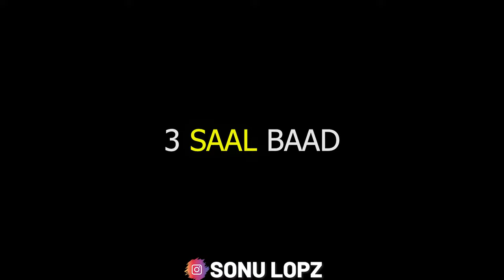Baap Ho Toh Aisa - Motivational Stories | Motivational Story in Hindi | Inspired Story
Video kesi lagi dosto comment  me jake batao or

Cast :-
Sonu Lopz
Ajay Gupta
Dheera
Vishal Maurya
Ratan Singh
Dipesh
Manish
Gourav Singh  :- D.O.P

script & Video editing by :- Gourav Singh & Sonu Lopz

baap ho toh aisa
desi hu gareeb nahi
Aukaat Dekhgi
Waqt or Aukaat
Desi Hu Gawar Nahi
Father saab
Father gift ktm
Father sad story
Father saab love story
Father saab gift KTM bike
Father saab Ktm
Ktm
i am very sad
sad for no reason
being sad for no reason
i am sad
i feel sad for no reason
i feel so sad
feel sad for no reason
sad and lonely
feel sad

love story
laila majnu
forbidden love
the last letter from your lover
unexpected love
i too had a love story
romantic love story
romantic novels
love through time and space novel
because i simply love you novel
my love novel
couple love story
inspirational short stories about love
chinese love stories
best love novels of all time
short romantic love stories
my endless love novel
real life love stories

love stories online
short love story in english

motivating quotes
motivation
inspirational quotes
success quotes
inspirational
motivation thought
positive quote
motivation quotes in english
life motivation quotes

motivating quotes
motivation
inspirational quotes
success quotes
inspirational
motivation thought
positive quote
life motivation quotes
motivation quotes in hindi
increase motivation
monday motivation
be motivated
get motivated
motivate me
self motivation
staying motivated
be your own motivation
need motivation
finding motivation
motivate yourself
intrinsic and extrinsic rewards
women inspiration
ways to motivate employees and increase productivity
weight loss motivation quotes
weight loss quotes
ways to motivate yourself
inspirational mental health quotes
real life inspiring stories that touched heart
inspirational true stories
inspirational story of successful person
true motivational stories for students
inspirational stories of success
motivating employees
work motivation
motivational stories for sales team
fitness inspiration
motivation speech for students